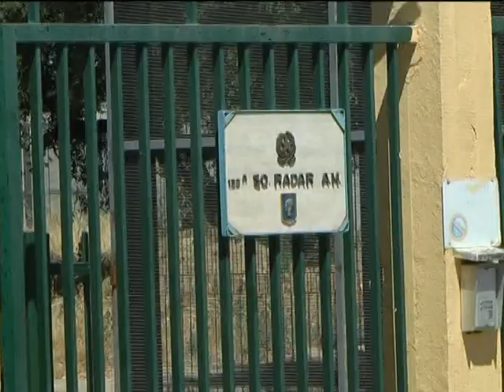IL LAVORO DEL REGIONAL HUB S ANNA FULCINITI 11 SET OMK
RTI | IL LAVORO DEL REGIONAL HUB S.ANNA FULCINITI 11 SETT